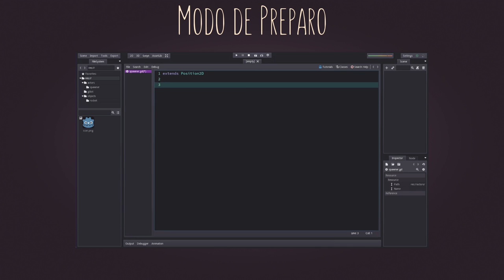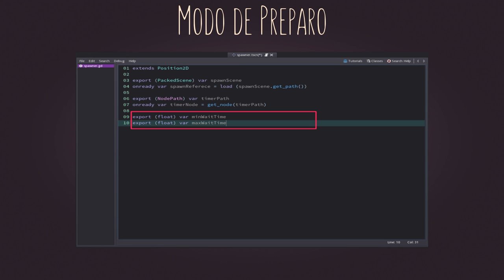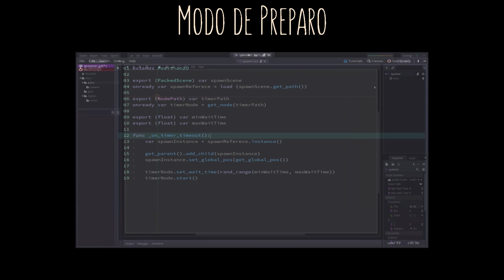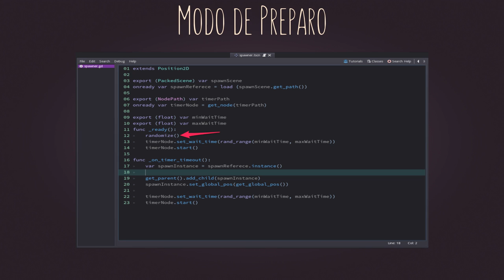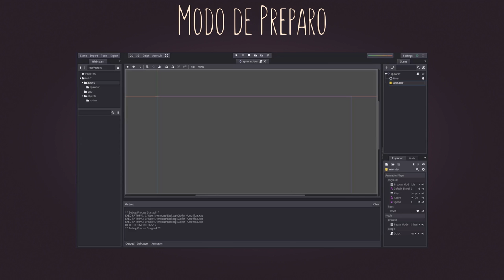Spawner - Godot Engine [PT-BR]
Vamos falar sobre automatização de instanciamento? Isso é comum em RPGs, principalmente naqueles onde o grind é forte. Você pode ter um spawner por mapa e de tempo em tempo gerar uma nova remessa de monstros.

Bem em todo caso, a base vai ser explicada nesse vídeo, qualquer dúvida postem aí nos comentários.

Todos os assets visuais do vídeo, incluindo os do infity runner no começo, foram feitos pelo Nathan, do canal GDQuest ♥

E nos apoie!